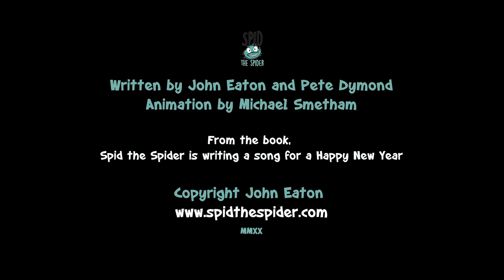New Year Ensemble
Spid the Spider Welcomes in the New Year

Spid’s latest adventure is about recognising and taking charge of your feelings. And inspiring resolutions for the year ahead.

It’s New Year’s Eve and the last thing Spid wants to do is celebrate. Now Spidmas is over, he feels unloved and unappreciated. But just as Spid is thinking he’ll never make anything of himself, Bid comes up with an idea that changes everything.

The book features two Spid the Spider songs: Happy New Year (Sheen Neean Kwai Luh*) (a thought-provoking track about taking risks to lead a fulfilling life) and New Year Ensemble (Party Dance Version) a bubbly party track about New Year being a time to draw a line with the past and look forward with renewed confidence). Each song has an accompanying QR code to take you to a musical version of the song, thus allowing readers to further engage with the stories and sing-along.

*Sheen Neean Kwai Luh is the English pronunciation version of Xin Nian Kuai Le (which means Happy New Year in Chinese).

Spid the Spider’s books are designed to help your children learn to read, grow and succeed in life.  Check out our Parent and Teacher Resources for further information and tools to help make the most of Spid’s books.